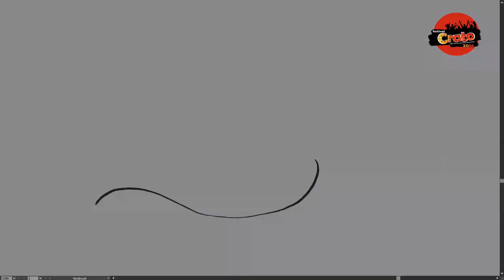Festival do Crato 2016 - Capicua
Festival do Crato 2016
Dia 24 agosto
Capicua